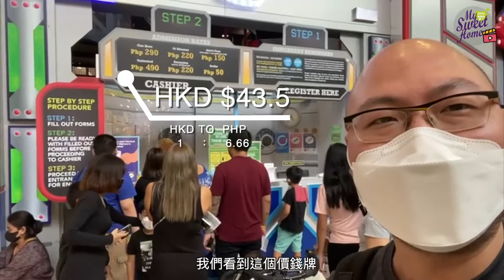姐姐嘅經濟壓力有幾大💸？商場竟然有哩個活動玩❓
姐姐嘅經濟壓力有幾大💸？商場竟然有哩個活動玩❓上一集安樂窩同事就帶大家睇咗唔同食品嘅價錢🥗🫕🍜今集就帶大家睇吓遊玩設施嘅收費啦🎡如果你哋想睇更多關於菲律賓既資訊📶歡迎留言講比我哋知❗事不宜遲即刻去片🎥 (🥚小編：菲律賓著綠色衫嘅人係做咩嘅呢？片尾話你知👀)
安樂窩僱傭中心
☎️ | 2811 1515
🏢 | 中環、銅鑼灣、海怡、將軍澳、調景嶺、寶琳、奧運、荔枝角、荃灣西、沙田
📍安樂窩擁有菲律賓及印尼駐港領事館認可之僱傭牌照